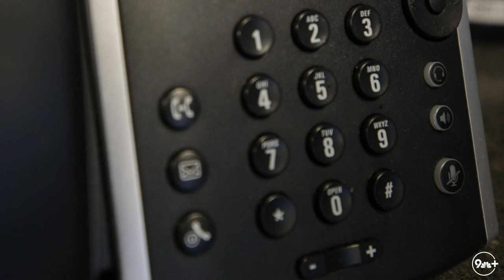Technology issues plague Wireless Emergency Alerts system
Steve Staeger joins Chris Bianchi to talk about why emergency alerts are sometimes sent to far too many people and why that matters.

An investigation in the Wireless Emergency Alerts (WEA) system found that technical limitations mean alerts often go a bit beyond their intended area.

Newer phones can be geo-targeted within a tenth of a mile. They receive an alert from the cell tower they’re currently tied to, compare the alert’s geographic information with their location and decide whether to display the alert.

Older phones, or phones with location services turned off, are not as precise. About 40% of cell phones in the U.S. still have this older technology, according to cell industry trade group CTIA, making so-called “bleedover” or “over-alerting” a common, even anticipated, occurrence with WEA.

9NEWS (KUSA) is located in Denver, Colorado.